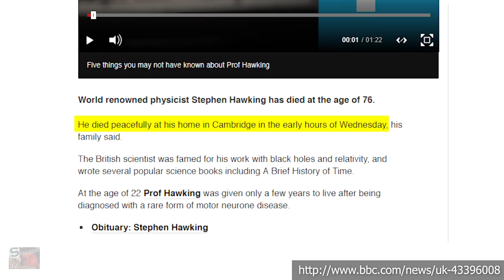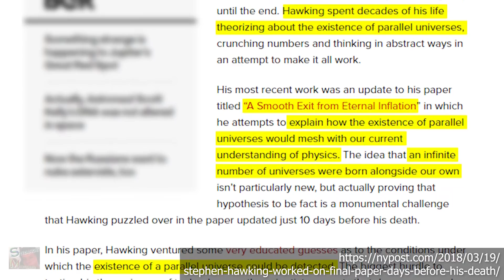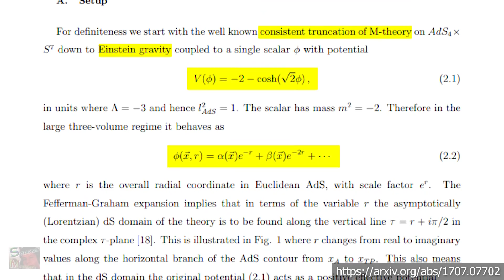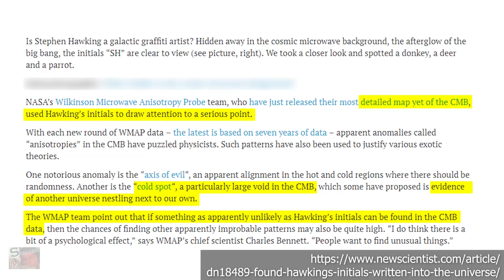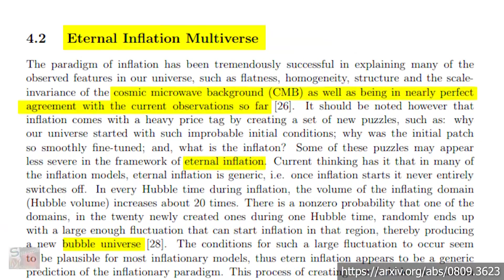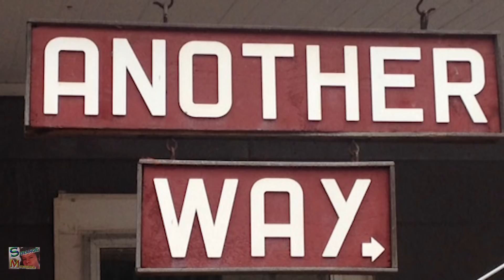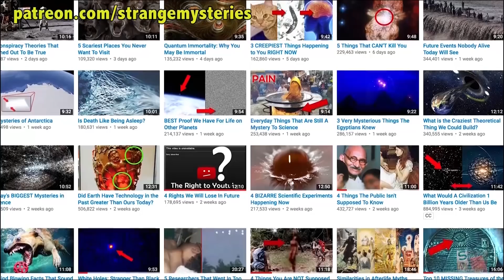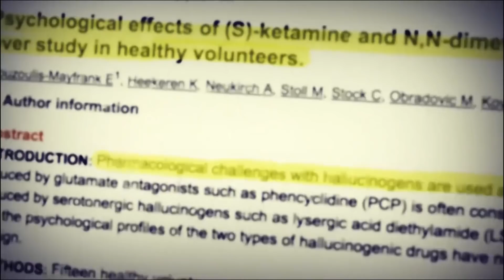The Bruised Universe: Hawking's Final Theory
On the 14th of March 2018, mankind lost the talents of Professor

Stephen William Hawking, a theoretical physicist, cosmologist and occasional Simpsons character whose work enabled us to understand the universe like never before. He was our generation’s Einstein, and as you might expect from such a talented mind, Professor Hawking was working on new theories about the cosmos right until his final moments; specifically, a theory which attempts to reconcile our understanding of physics with the potential existence of parallel universes.

Faraday Rotation as a diagnostic of Galactic foreground contamination of CMB maps - Hansen, M. et al. Mon.Not.Roy.Astron.Soc. 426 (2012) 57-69 arXiv:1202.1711 [astro-ph.CO]